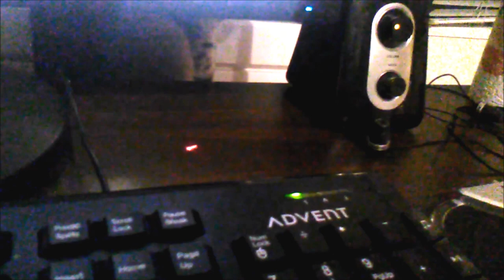Pöytäpilkku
Huomiota pitää saada. Laitoin punapisteen asialle ajamaan tunkeilijan karkuun.